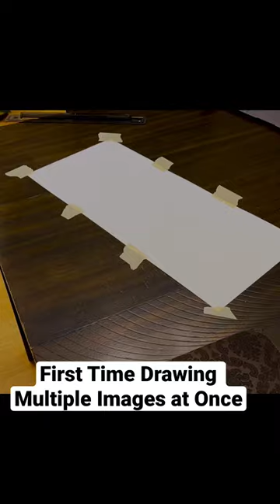Johnny Depp - Drawing Multiple Images at Once 🏴‍☠️✏️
Drawing Johnny Depp, Captain Jack Sparrow, and Willy Wonka all at the same time.